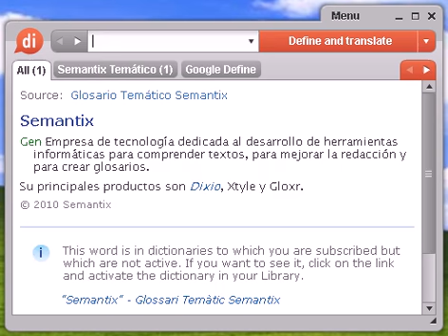Definición de panoja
panoja, diccionario, define, definir, significado, español, castellano, Dixio, panojas